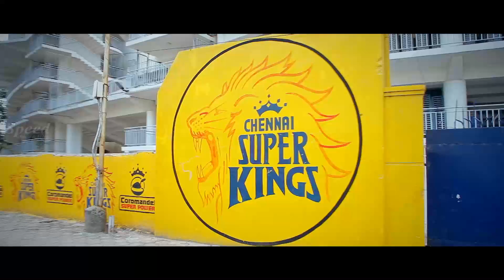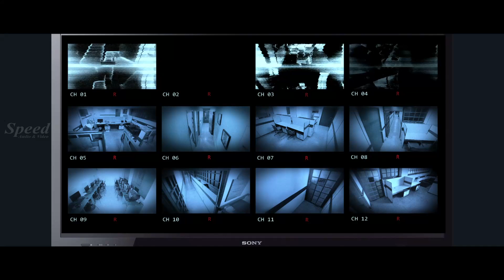CSK Malayalam full movie